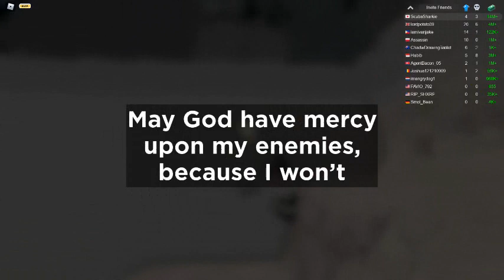GRINDED 20M+ & SPEND THEM ALL!!!! | Military Tycoon ROBLOX